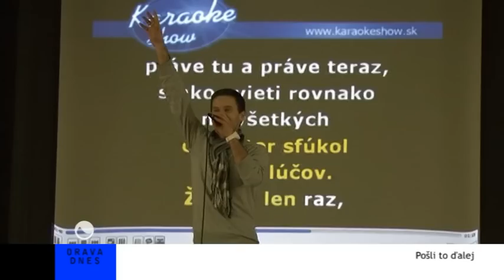Správy zo dňa 07.01.2013